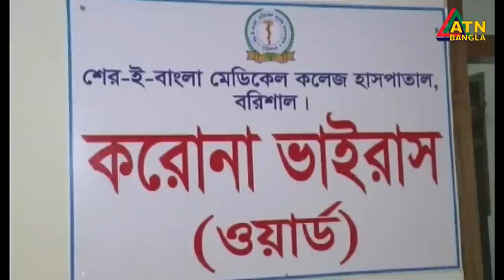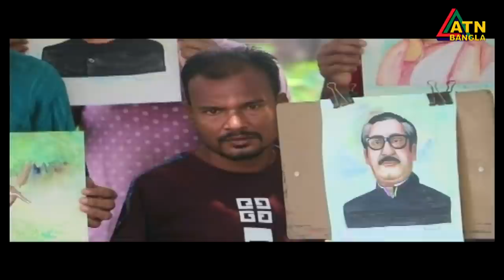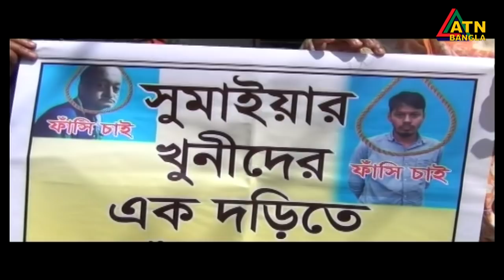এটিএন বাংলা গ্ৰামগঞ্জের সংবাদ | 12.09.2020 | ATN Bangla Gramgonjer Sangbad | ATN Bangla News